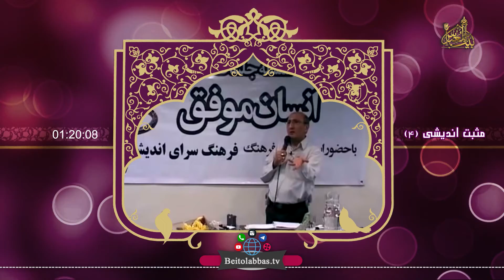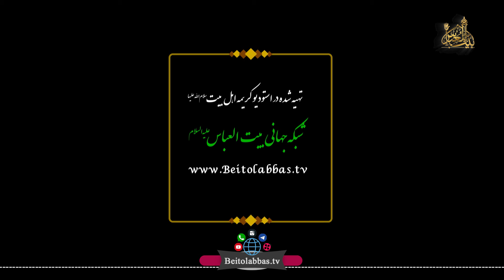مثبت اندیشی (4) _ انسان موفق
سلسله برنامه آموزشی {انسان موفق} _ دکتر شاهین فرهنگ

شبکه جهانی بیت العباس علیه السلام_رسانه برتر شیعه

راه های ارتباطی:
شماره تماس
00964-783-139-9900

کانال تلگرام:
BeitolAbbasTV@

دفتر مرکزی:
عراق_کربلاء مقدّسه_بین الحرمین_عمود 14